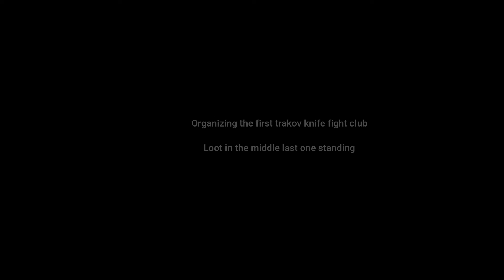Tarkov knife fight league loot in the middle last one standing.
Pinnacle of knife pvp